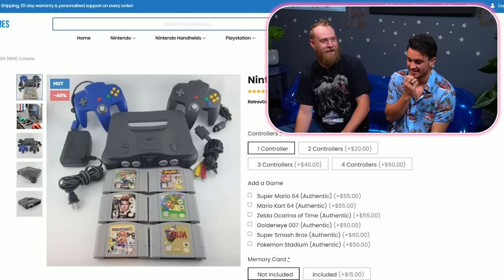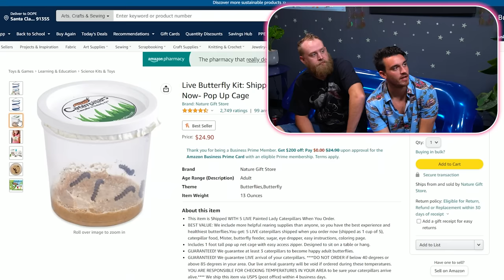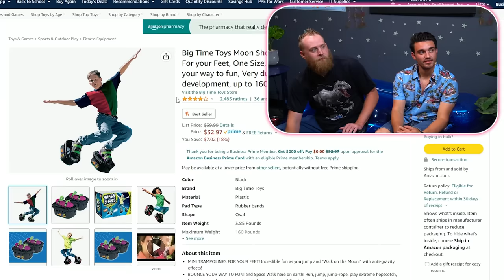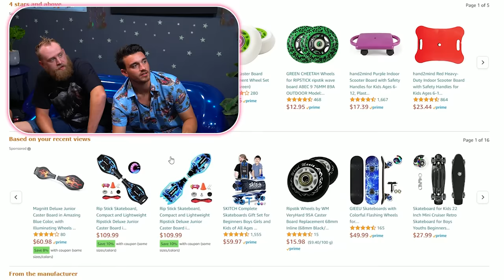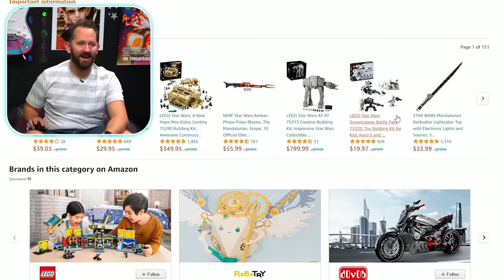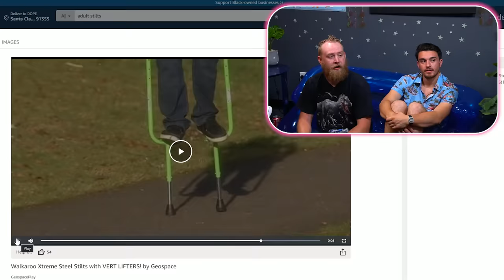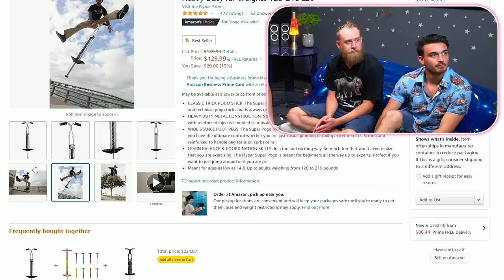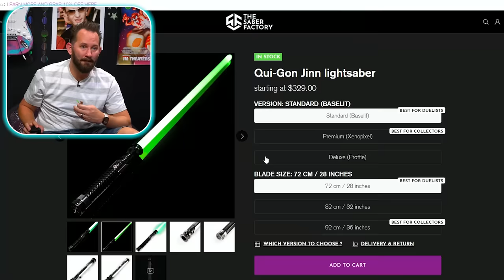Adults Testing 10 Products We Loved As Kids!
Welcome to Dope or Nope! In this episode, we take a trip down memory lane and buy products we loved when we were kids. We present the toys we choose to other people in the studio, and whoever gets the most "nopes" has to reveal an embarrassing story from their childhood, as told by our loved ones! Who will lose? Let's find out!